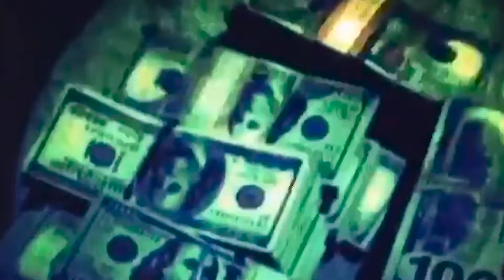Saluki x Скриптонит type beat - "GRILLS"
w/ ​@carouselparis
2500 рублей - Wav leasing // Аренда
5000 рублей - Track-out // Дороги

BPM [140]

* любое использование бита требует в названии трека (prod. by BULLYWO)
absolutely any usage of this beat (including leased beats) require credit in the title (prod. by BULLYWO)
* бесплатная версия этого бита доступна только в некоммерческих целях.
the free version of this beat is avaliable only for non-profit usage.
* для коммерческого использования, пожалуйста, покупайте аренду.
for profit usage, please, buy lease.
* при любом использовании уведомлять автора бита.
if you use my beat, you have to warn me about it.